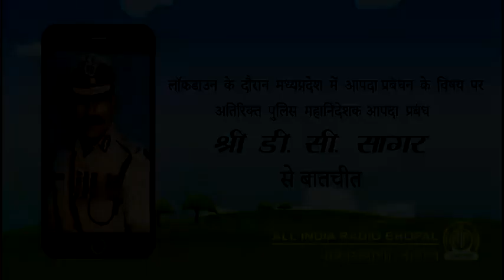अतिरिक्त पुलिस महानिदेशक आपदा प्रबंध श्री डी. सी. सागर से बातचीत | Akashvani | All India Radio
लॉकडाउन के दौरान मध्यप्रदेश में आपदा प्रबंधन के विषय पर अतिरिक्त पुलिस महानिदेशक आपदा प्रबंध श्री डी. सी. सागर से बातचीत

आकाशवाणी भोपाल से जुड़िये सोशल मीडिया के माध्यम से भी :

ट्विटर पर आकाशवाणी भोपाल को फॉलो करने के लिए क्लिक करें -
व्हाट्सप्प के माध्यम से हमसे संपर्क करने के लिए नीचे दिए गए लिंक पर जाएं -

AIR BHOPAL | AKASHVANI BHOPAL | ALL INDIA RADIO BHOPAL | RADIO PROGRAMMES | HELLO FARMAISH | PHONE IN PROGRAM | RADIO FARMAISH |